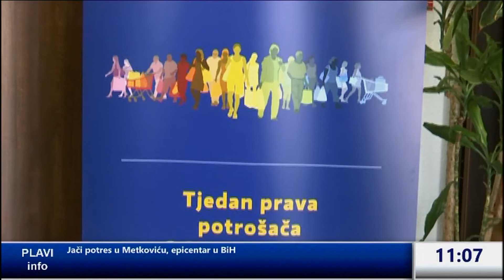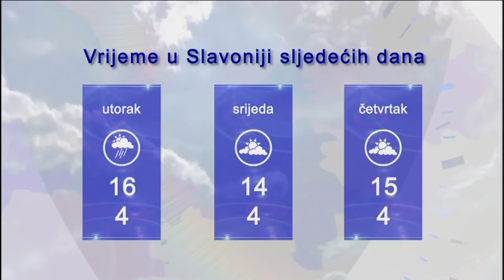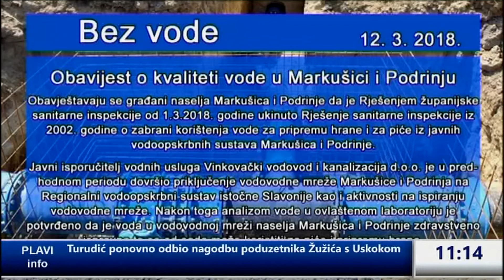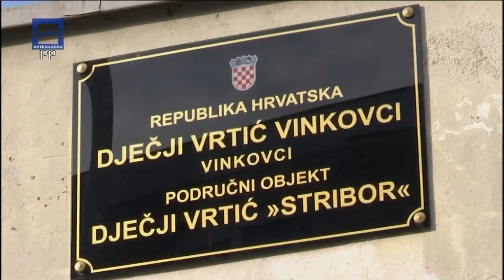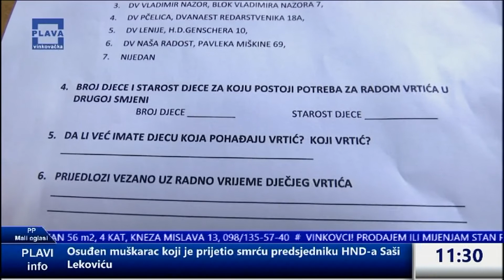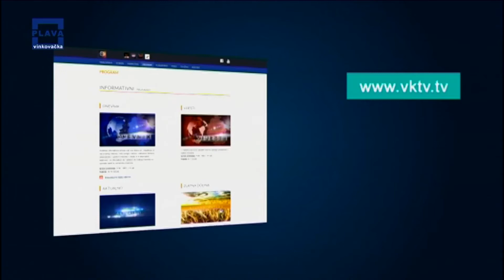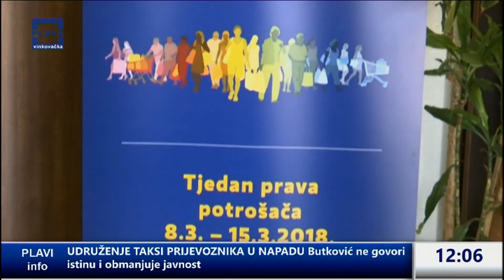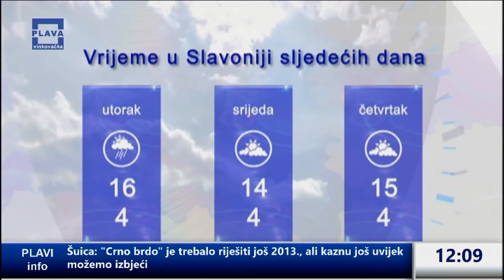Plavi INFO 12.03.2018.